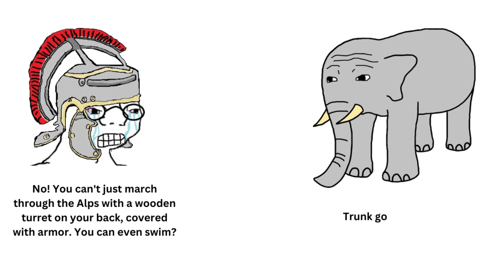War Elephants! (Sigma Trunk Swing)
I'm not sure what those last two soldiers were doing.

"Baby Elephant Walk" by Henri Mancini

so that I can keep making videos.